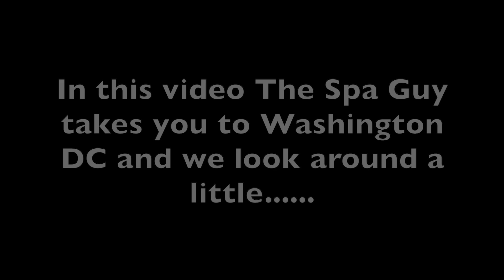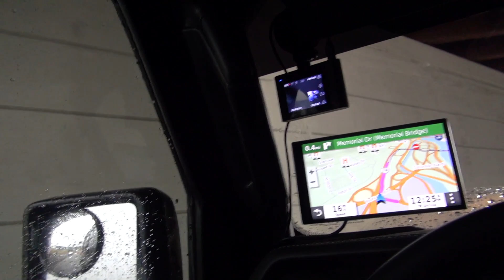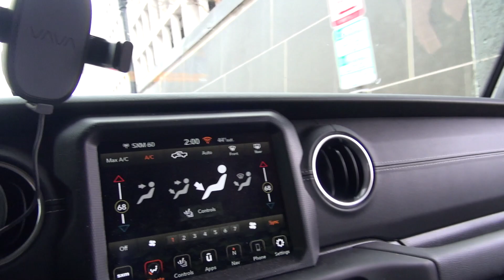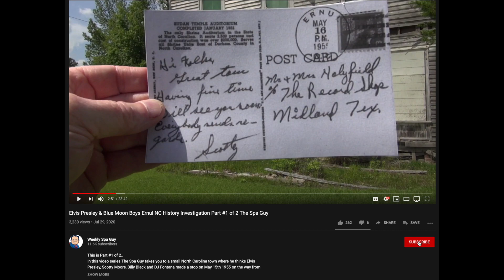Washington DC February 28 2021 Fence at the Capital and More Part#2 of 2 The Spa Guy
In this video the Spa Guy and Globetrotting with Trey takes you to Washington DC to see what it currently looks like as of February 28th 2021 and shows you what the fence looks like around the Capital building.. Like, Share, Join and Subscribe..